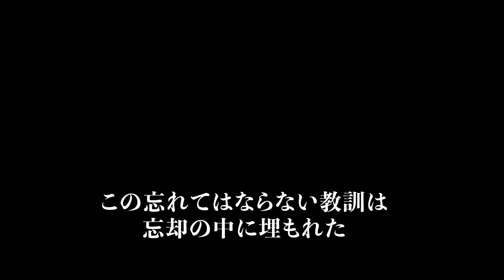映画『ロード・オブ・ザ・リング』本予告 2022年9月16日（金）IMAX劇場公開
日本公開20周年記念！‟ファンタジー映画の金字塔”が、ピーター・ジャクソン監督によって4Kリマスターで蘇る！映画『ロード・オブ・ザ・リング』3部作が、日本初IMAX®上映で劇場公開！

■公開情報
映画『ロード・オブ・ザ・リング』2022年9月16日（金）～劇場公開
映画『ロード・オブ・ザ・リング／二つの塔』2022年10月7日（金）～劇場公開
映画『ロード・オブ・ザ・リング／王の帰還』2022年10月28日（金）～劇場公開
※今回の上映はスペシャル・エクステンデッド・エディションではなく劇場版となります。
※IMAX®日本語字幕版での上映となります。

‹ストーリー：ロード・オブ・ザ・リング›
頼りになる仲間の勇者たちとともに、フロド・バギンズは危険に満ちた世界へと旅立つ。その目的は、大いなる力を秘めた“指輪”を滅びの山へと運び、冥王サウロンの手に二度と渡らぬよう、その魔力もろとも破壊してしまうことにあった。ファンタジー映画の概念を覆した、ピーター・ジャクソン（監督/共同脚本）による気宇壮大な3部作の第1作。驚くべき冒険がいざ幕を開ける。J.R.R.トールキンの中つ国に挑んだイマジネーション溢れる本作は、アカデミー賞(c)で作品賞を含む合計13部門にノミネート、最多4部門に輝いた。